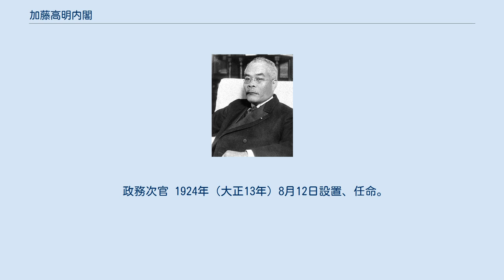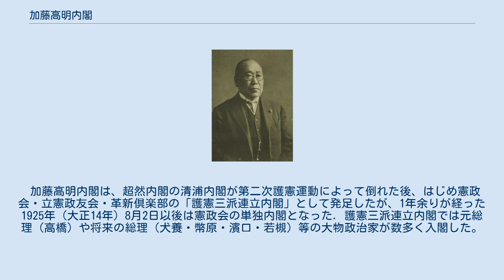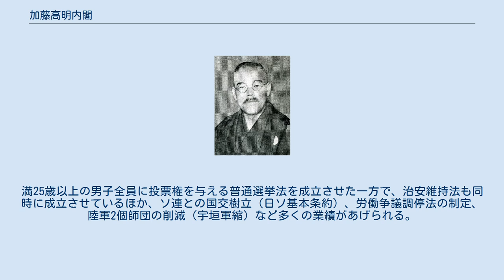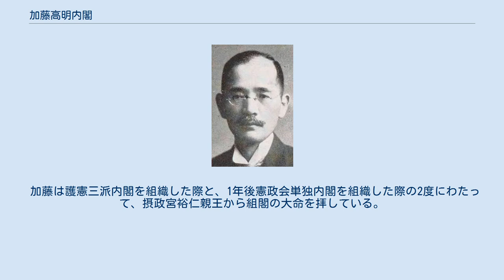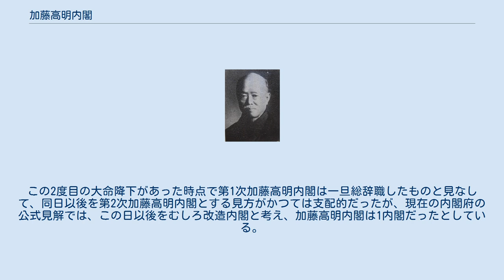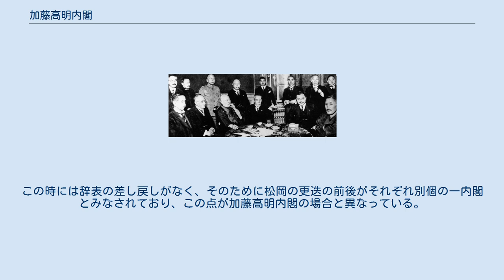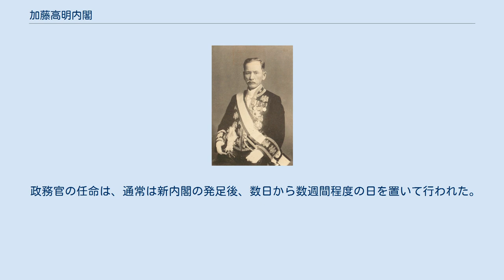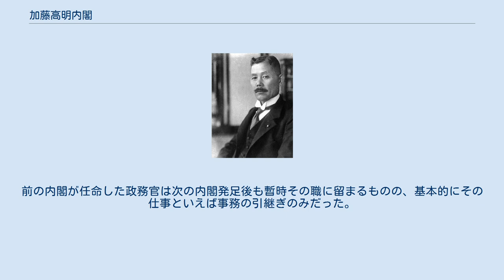加藤高明内閣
加藤高明内閣（かとうたかあきないかく）は、貴族院議員、憲政会総裁の加藤高明が第24代内閣総理大臣に任命され、1924年（大正13年）6月11日から1926年（大正15年）1月30日まで続いた日本の内閣である。
 加藤が1926年（大正15年）1月28日に在任のまま死去すると、内務大臣の若槻礼次郞が内閣総理大臣臨時代理として同月30日まで事務を取り扱った。
 国務大臣 1924年（大正13年）6月11日任命。
 内閣書記官長・法制局長官 1924年（大正13年）6月11日任命。
 政務次官 1924年（大正13年）8月12日設置、任命。
 参与官 1924年（大正13年）8月12日設置、任命。
 国務大臣 内閣書記官長・法制局長官 1925年（大正14年）8月2日任命。
 政務次官 1925年（大正14年）8月10日任命。
 参与官 1925年（大正14年）8月10日任命。
 ※ 前内閣の事務引継は除く。
 ※ 改造前の事務引継は除く。
 加藤高明内閣は、超然内閣の清浦内閣が第二次護憲運動によって倒れた後、はじめ憲政会・立憲政友会・革新倶楽部の「護憲三派連立内閣」として発足したが、1年余りが経った1925年（大正14年）8月2日以後は憲政会の単独内閣となった. 護憲三派連立内閣では元総理（高橋）や将来の総理（犬養・幣原・濱口・若槻）等の大物政治家が数多く入閣した。
満25歳以上の男子全員に投票権を与える普通選挙法を成立させた一方で、治安維持法も同時に成立させているほか、ソ連との国交樹立（日ソ基本条約）、労働争議調停法の制定、陸軍2個師団の削減（宇垣軍縮）など多くの業績があげられる。
貴族院改革では、帝国学士院選出議員の設置と有爵議員定数の僅かな削減が行われたに留まった。
また、前述の宇垣軍縮による陸軍の軍縮を進める一方陸軍現役将校学校配属令、学校教練も創設された。
 両税委譲に加藤が反対したことに革新倶楽部を統合した政友会が不満を抱き、護憲三派体制は崩壊する。
憲政会単独内閣となった以後はそれまで野党だった政友本党を取り込んで政友会に対抗しようとしたが、その是非を巡って同党が内紛を起こしたために失敗した。
 1926年（大正15年）1月28日に加藤が死去したため、同月30日まで内務大臣の若槻礼次郎が首相を臨時兼任したのち、摂政宮裕仁親王から組閣の大命が若槻に降下して第1次若槻内閣が発足した。
 加藤は護憲三派内閣を組織した際と、1年後憲政会単独内閣を組織した際の2度にわたって、摂政宮裕仁親王から組閣の大命を拝している。
この2度目の大命降下があった時点で第1次加藤高明内閣は一旦総辞職したものと見なして、同日以後を第2次加藤高明内閣とする見方がかつては支配的だったが、現在の内閣府の公式見解では、この日以後をむしろ改造内閣と考え、加藤高明内閣は1内閣だったとしている。
 現行の日本国憲法下では全閣僚が連帯して責任を負う「内閣総辞職」が一つの内閣の区切りとなるが、旧憲法下では慣例として内閣総理大臣が全閣僚の辞表を取りまとめて参内し天皇にこれを奉呈するという形式をとっていた。
しかし政局如何によってはこうした辞表が受理されずに差し戻され、その結果内閣が存続することが稀にあった。
加藤高明内閣は、大連立与党の護憲三派体制が崩壊したことにより加藤が全閣僚の辞表を取りまとめてこれを奉呈、当初は後継首班について検討もされたが、結局加藤に大命が再降下することになった。
ただしその際、奉呈されていた辞表はすべて差し戻されており、この事実をもって加藤高明内閣は存続したとみなすのがこの内閣府の公式見解である。
 これと対比されるのが、後年の第2次近衛内閣である。
この件では、総理の近衛が松岡洋右外相を更迭しようとしたが、表立って松岡に辞任を要請すると強硬な松岡は逆にこれを拒否して閣内不一致を理由に倒閣を図りかねない状況にあったため、近衛は一旦全閣僚の辞表を取りまとめて奉呈したのち、改めて大命再降下をうけ松岡抜きの第3次近衛内閣を発足させている。
この時には辞表の差し戻しがなく、そのために松岡の更迭の前後がそれぞれ別個の一内閣とみなされており、この点が加藤高明内閣の場合と異なっている。
 国務大臣を補佐しつつ政府（内閣）と議会との連絡を取ることをその職掌とした、政務次官・参与官の両政務官が置かれたのは1924年（大正13年）8月、護憲三派内閣の時だった。
その後も内閣が変わるご...